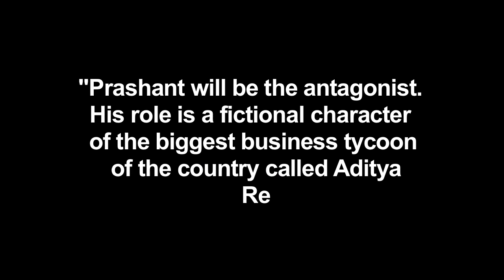Film on Narendra Modi's life, 'PM Narendra Modi' finds its antagonist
Actor Prashant Narayanan has been roped in to play the antagonist in the upcoming film "PM Narendra Modi".